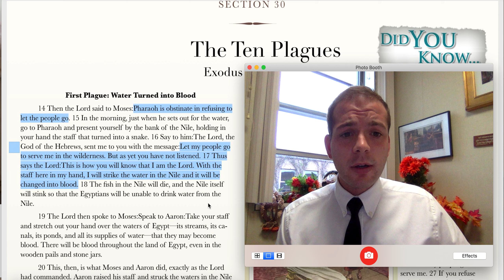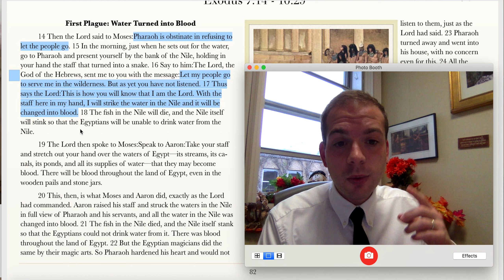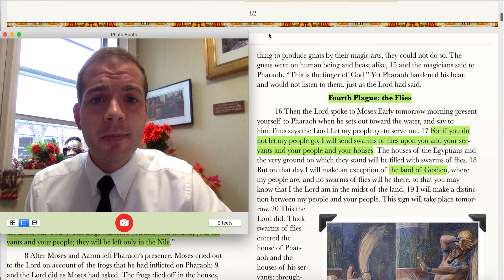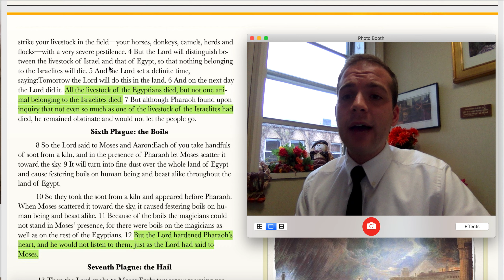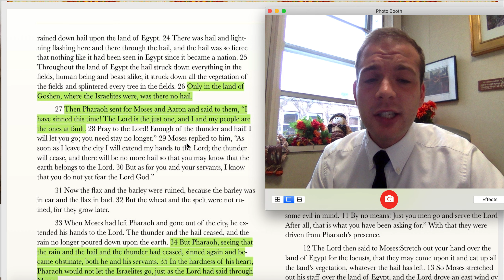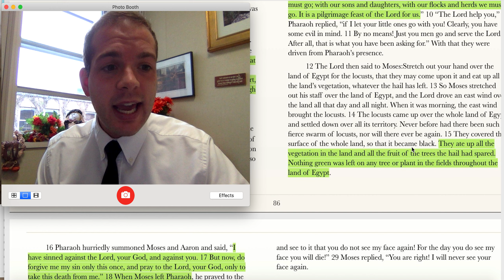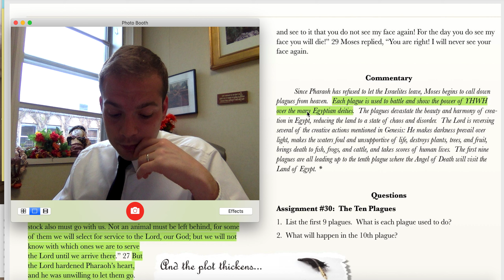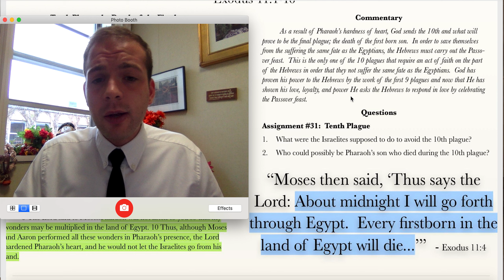OT 3 30 31